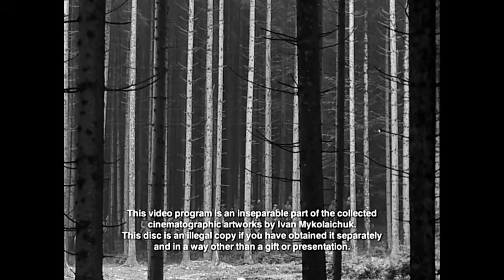Комиссары (1969 год) военная драма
1921 год. Партия посылает своих самых испытанных бойцов учиться хозяйствовать, строить молодое государство рабочих. Но недобитые банды готовятся напасть на город. На курсах тоже не все благополучно. Разные люди собрались здесь — и по-разному относятся они к новым задачам...